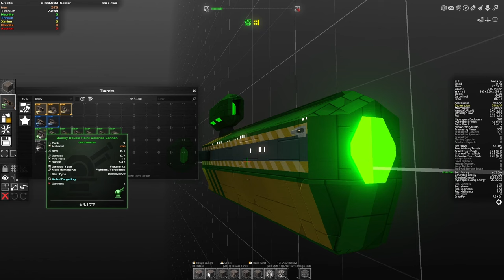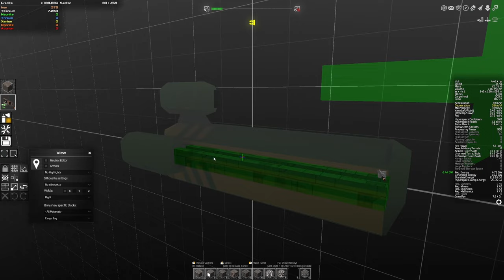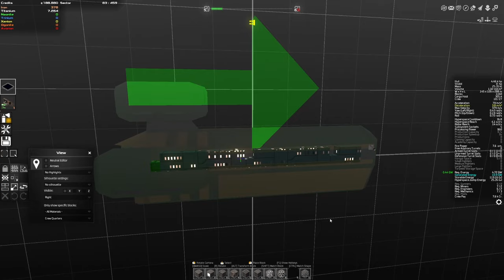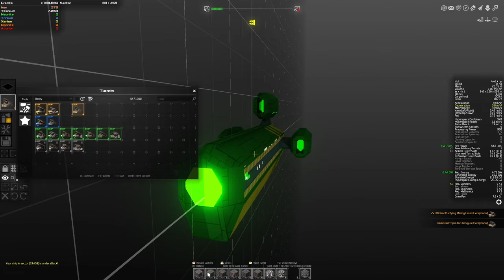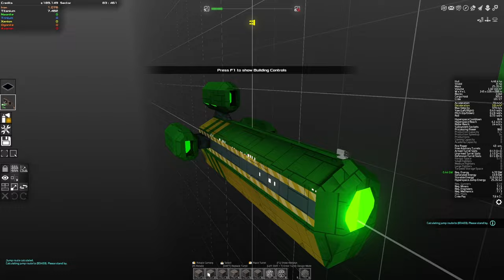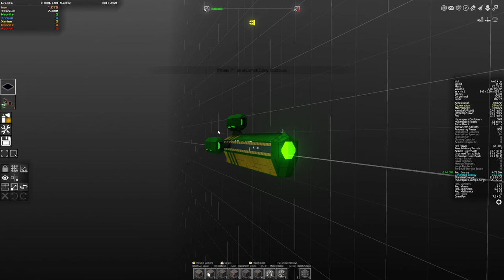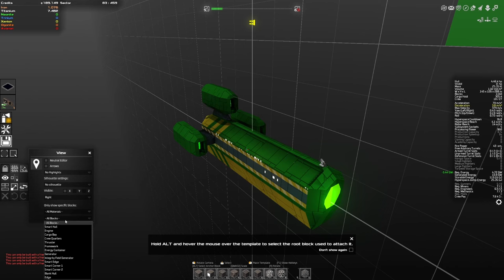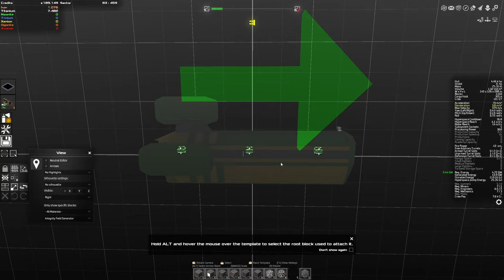What Has Quickly Become My Favorite Space Sim - Let's Try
A procedural co-op space sandbox where players can build their own space ships out of dynamically scalable blocks. Fight epic space battles, explore, mine, trade, wage wars and build your own empire to save your galaxy from being torn apart by an unknown enemy.

00:00 - intro
2:36 - Trading
12:11 - Trading Subsystem
17:11 - Mining
23:51 - Ship Building
26:37 - Missions
28:51 - Combat
30:28 - Salvaging
37:12 - Ship Design